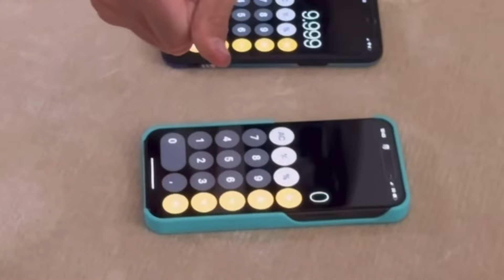Chiara Ferragni fa venire il mago a casa per vittoria e Leone